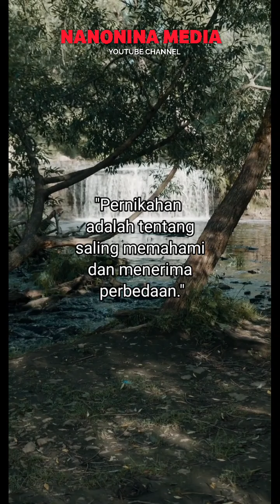Nasehat Untuk Suami Istri Tentang Perbedaan